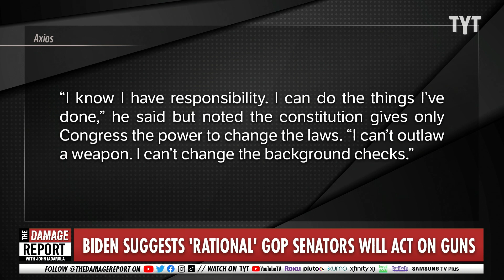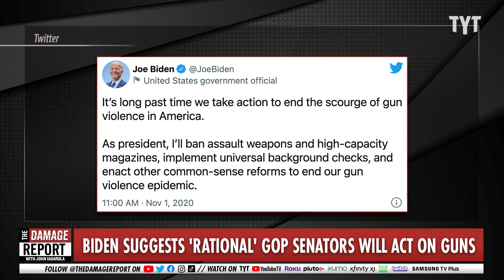Biden Makes INCREDIBLE Statement About Republicans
President Biden unbelievably still believes "rational" Republicans will be reasonable and pass gun reform. John Iadarola and Francesca Fiorentini break it down on The Damage Report.

Biden believes "rational Republicans" could move on gun control

President Biden told reporters Monday that "rational Republicans" could act on some gun control in the wake of the recent mass shooting in Uvalde, Texas.

Driving the news: "I think things have gotten so bad that everybody is getting more rational about it,” Biden said. "At least that’s my hope."

Context: Senate Minority Leader Mitch McConnell told CNN on Thursday that he met with Texas Sen. John Cornyn and encouraged him to speak with Democrats to find a compromise on legislation in response to the Texas shooting.

Biden said Monday he would welcome congressional action gun control. He specifically called McConnell "a rational Republican" and that Cornyn may be one, too, and there is a "recognition on their part that they can't continue like this."
Yes, but: Biden said he has not spoken with Republicans yet about finding a compromise on gun control, “but my guess is ... they’re going to have to take a hard look.”"

220530__DR01BidenSuggests